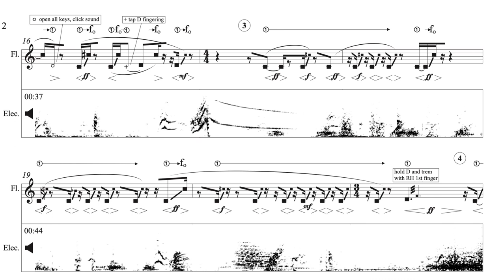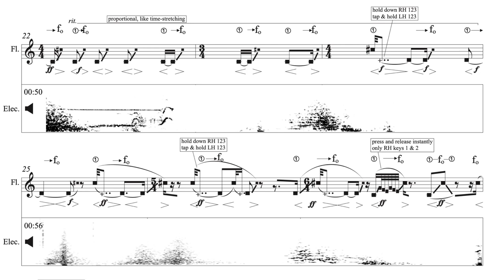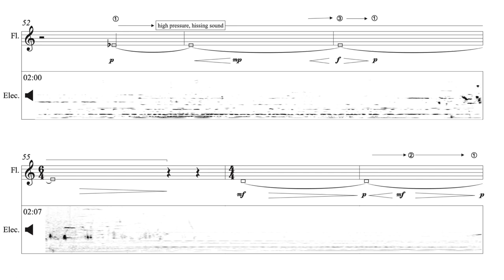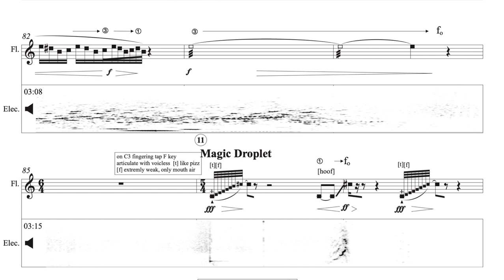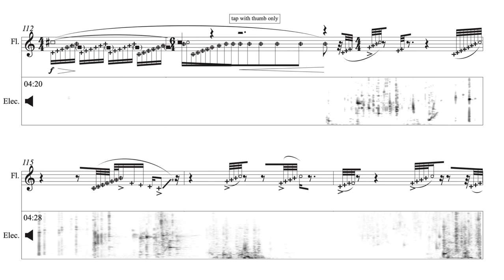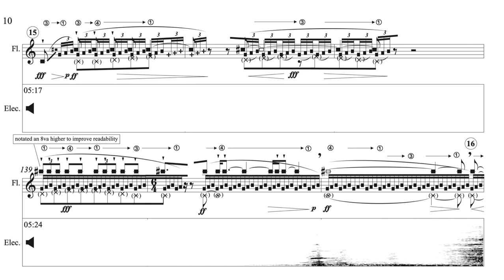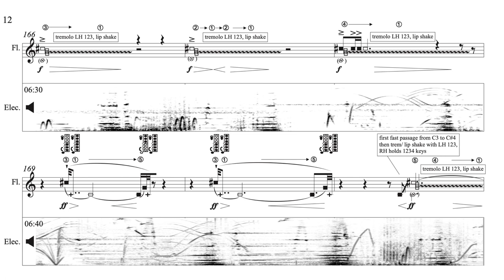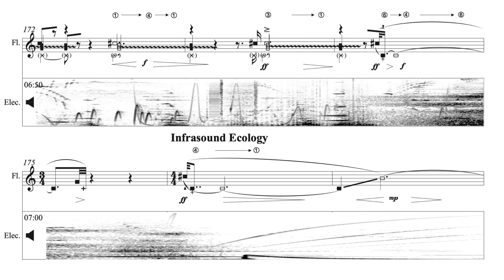Mosaicing (2016) flute and electronics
Mosaicing (2016) for flute  and electronics. Duration 8’ minutes.